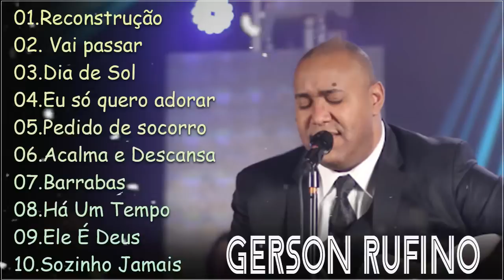Gerson Rufino| Reconstrução , SÓ AS MELHORES MUSICAS GOSPEL MAIS TOCADAS 2023